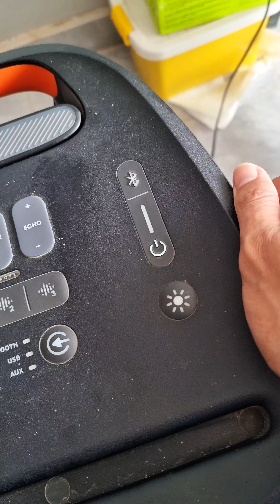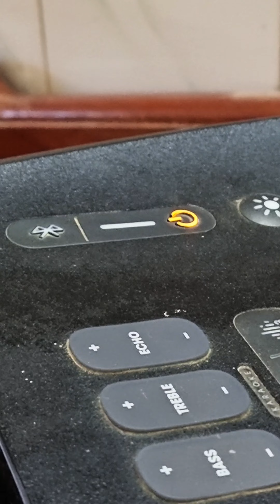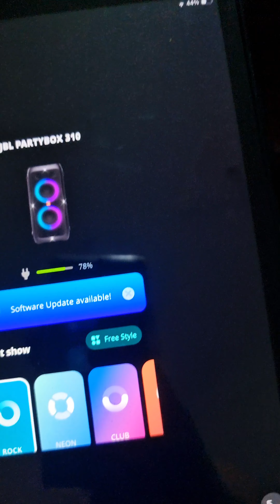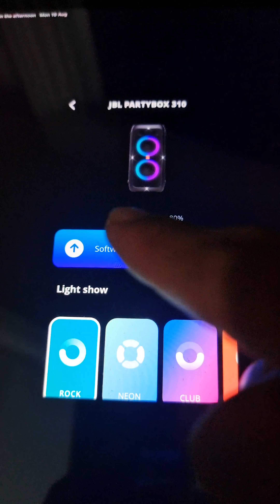ដូរបត ដូរថ្ម JBL PartyBox 310